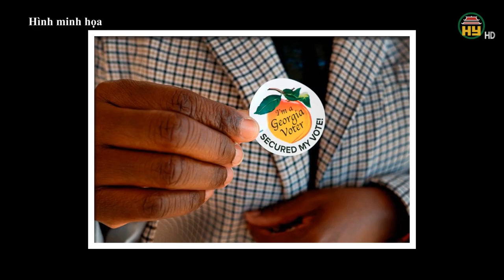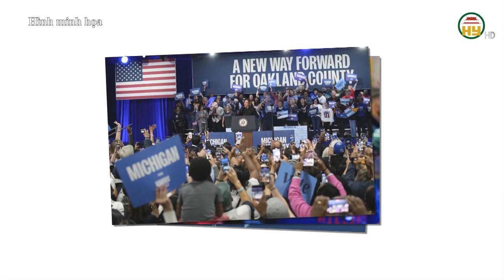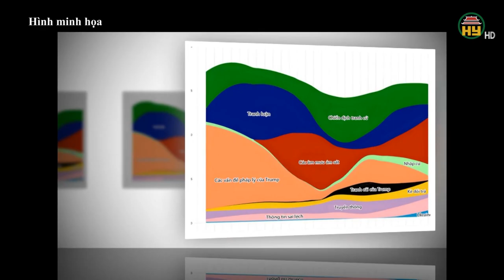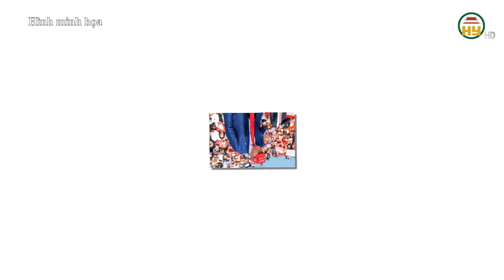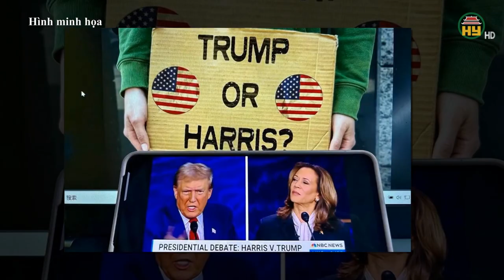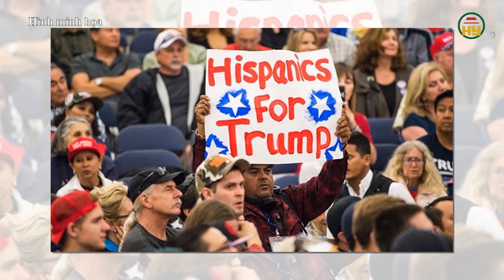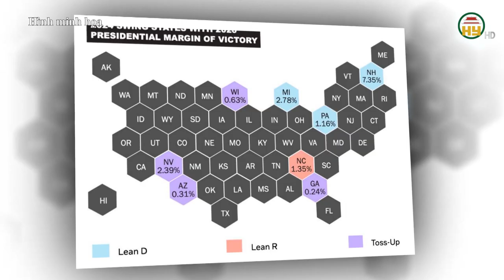Ông Trump đi nước cờ hiểm: Đánh thẳng vào "tử huyệt" của bà Harris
Hưng Yên TV | Vài ngày trước giờ bầu cử tổng thống chính thức, ứng viên tổng thống Mỹ Donald Trump lên kế hoạch đến thăm Dearborn, bang Michigan, thành phố có đông người Ả-rập nhất cả nước. Đây là nơi có cộng đồng người Ả-rập từng trung thành với đảng Dân chủ nhưng giờ đây đang vô cùng thất vọng với chính quyền của ông Biden và bà Harris. Tới thăm Deaborn ko khác nào ông Trump đánh vào tử huyệt của bà Harris.
Tiktok: Truyền hình Hưng Yên
Facebook: Đài Phát thanh và Truyền hình Hưng Yên
Zalo: Đài PTTH Hưng Yên